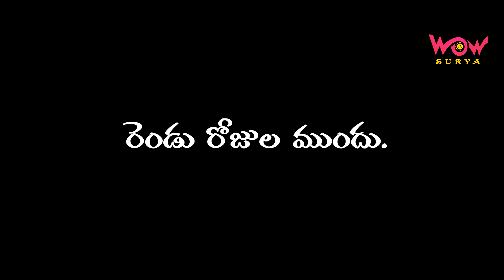" బామ్మ మాట బంగారు బాట" 2020|| లేటెస్ట్ తెలుగు వెబ్ సిరీస్